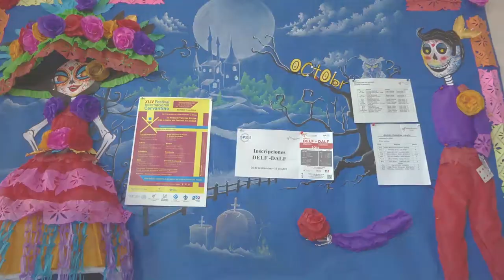L'HEBDOMADAIRE del 24 de octubre (#3)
¡ El tercero Hebdomadaire de la Alianza Francesa Xalapa ya llegó !

➡️ hebdomadaire
(è-bdo-ma-dê-r') adj.
1. Qui appartient à la semaine.
2. Qui se renouvelle chaque semaine. Journal hebdomadaire.

Esta semana les hablamos del día de los muertos, del futuro altar de la Alianza Francesa, de Campus France México, otra vez del Festival Internacional Cervantino México y de nuestro ciclo de cine francés en La Central de Xalapa, de Victor Hugo, de las becas de excelencia Eiffel etc.

¡¡¡¡ Y exclusivamente para el Hebdomadaire : "LA CITATION DE LENA" ! 👧🏼🇫🇷

🙃¡Hasta la próxima semana para el Hebdomadaire #4 de la Alianza Francesa de Xalapa!😀